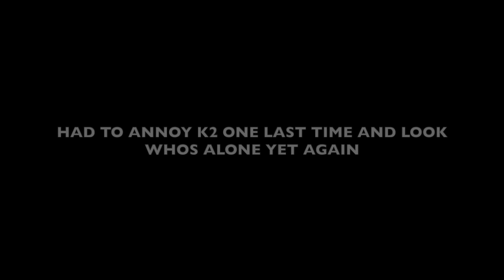K2 TRIED TO FIGHT ME OVER THIS !!!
figured sice I leave soon I try to piss k2 off again besides I owe him from the slap he gave me last time !! no-one is safe